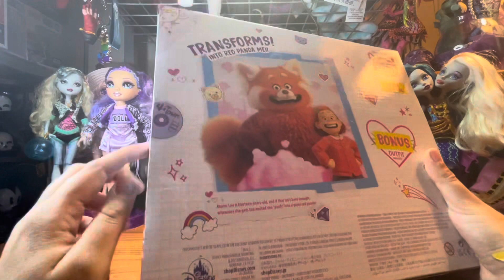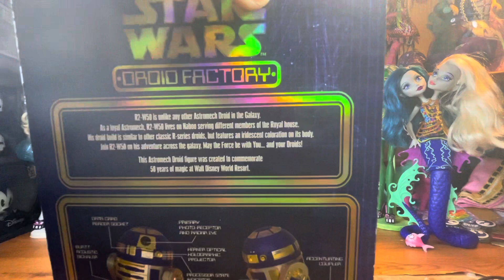*archive* Deluxe Meilin "Mei" Lee doll from Disney parks. Turning red. Unboxing and review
Originally recorded June 10th 2022.

A bit of a different doll form my usual style. But she’s soo super cute dressed up as her red panda self!